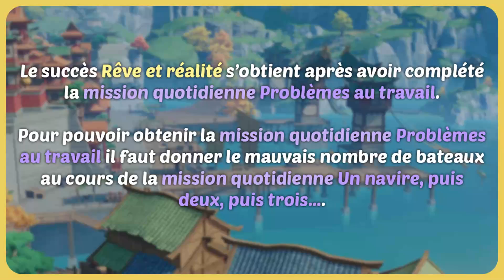Succès | Rêve et réalité | Genshin Impact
Hey! Je vous montre comment obtenir le succès "Rêve et réalité".

Le succès "Rêve et réalité" s’obtient après avoir complété la mission quotidienne "Problèmes au travail".
Pour pouvoir obtenir la mission quotidienne "Problèmes au travail" il faut donner le mauvais nombre de bateaux au cours de la mission quotidienne "Un navire, puis deux, puis trois…".

00:00 : Explication
00:06 : Un navire, puis deux, puis trois…
01:39 : Problèmes au travail